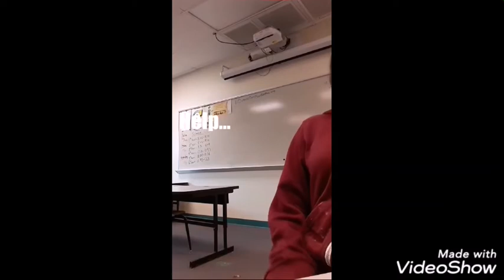Vlog #2 // Classroom randomness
Its almost my birthday it March 10 yayyy lol enjoy us doing random things in the class while having a sub